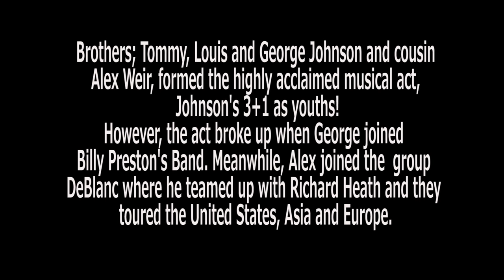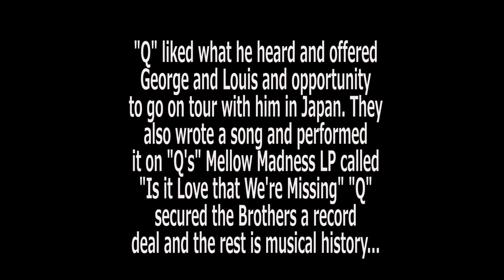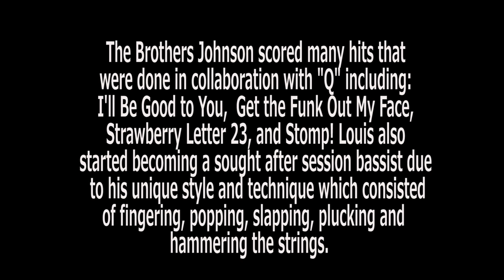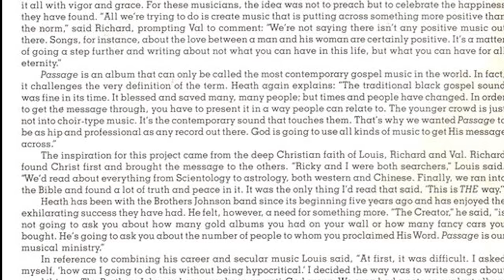Louis Johnson Tribute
It costs money to make these films like this amazing Louis Johnson tribute.
Louis Johnson was an American born bass player and a member of the funk / R & B group The Brothers Johnson and the founder of the contemporary Christian band Passage. His unigue and innovative playing style was beloved throughout the world and spawned many imitators. This tribute not only celebrates his playing style, but explains how he became an excellent songwriter and producer as well.